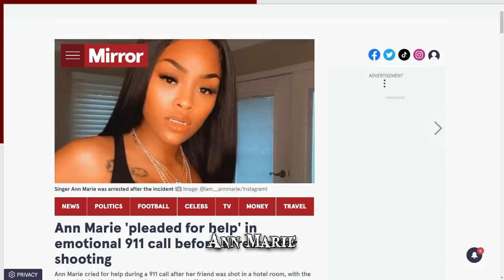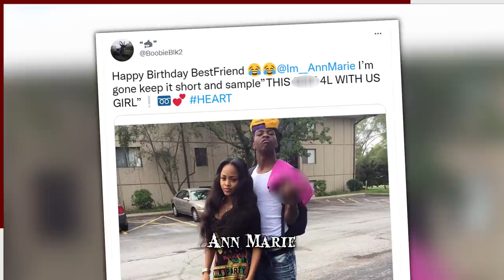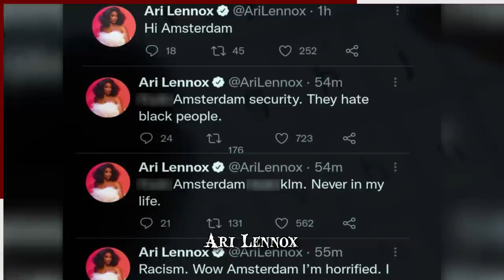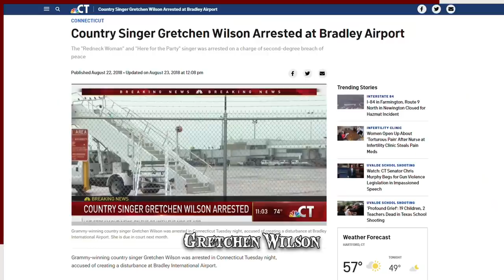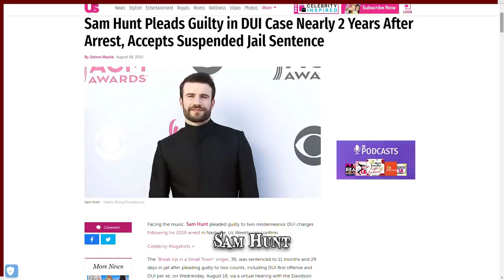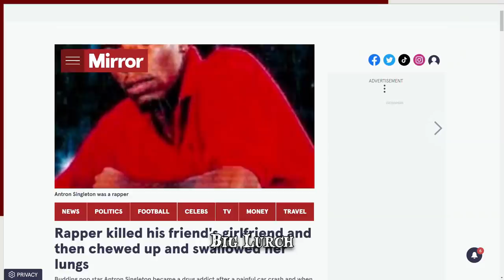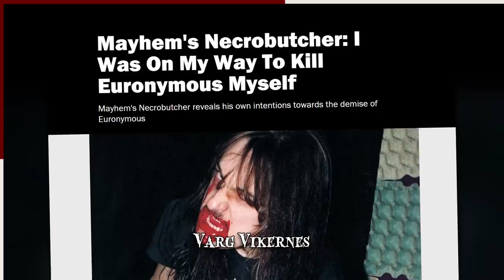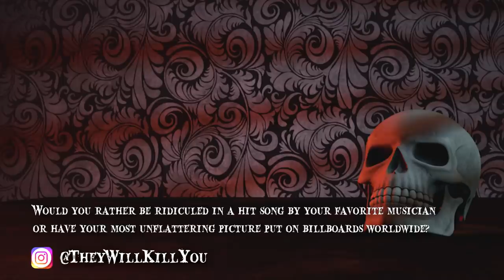When Musicians Go Wrong